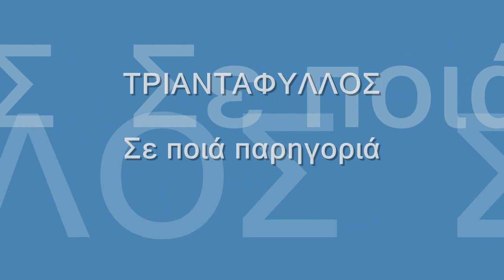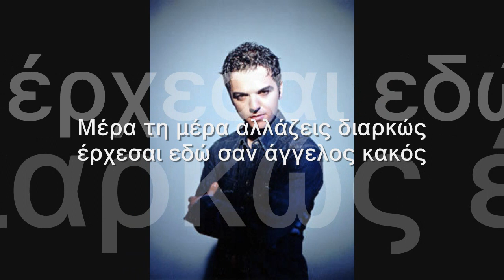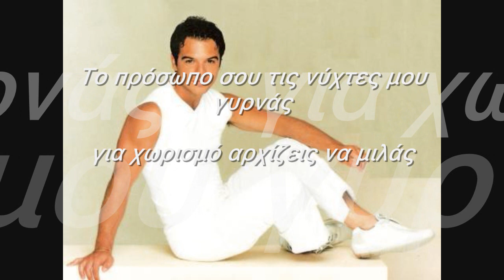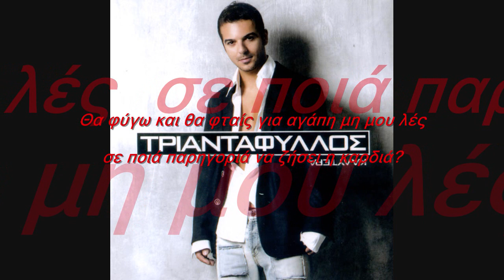Τριανταφυλλος-ΣΕ ΠΟΙΑ ΠΑΡΗΓΟΡΙΑ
Απο το δισκο Βλεπω κατι ονειρα-1997 Columbia